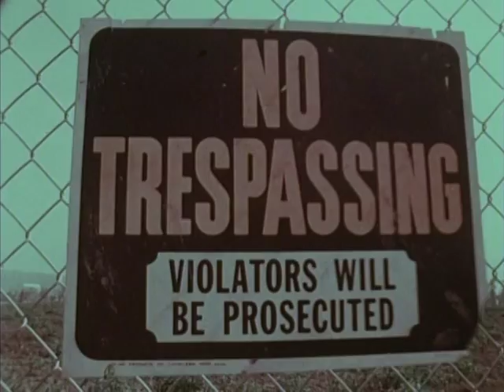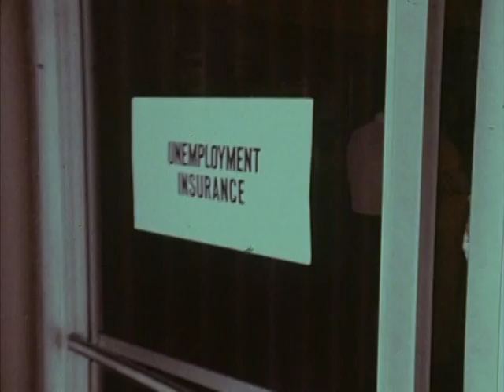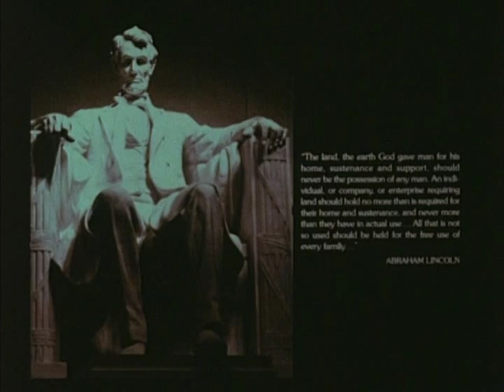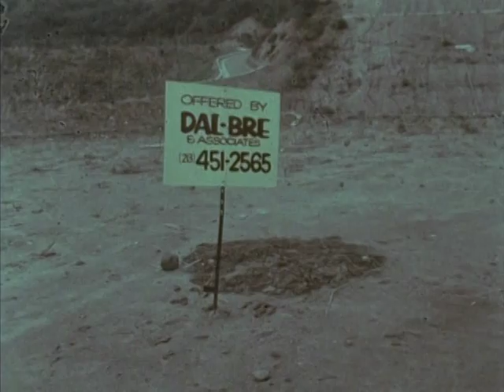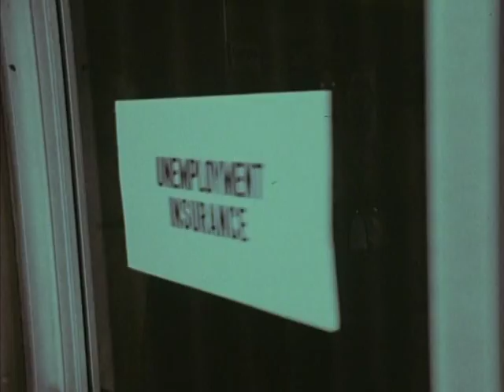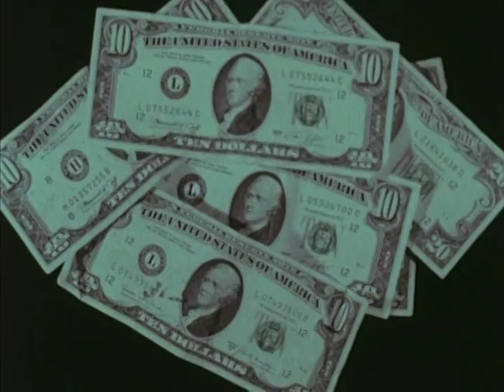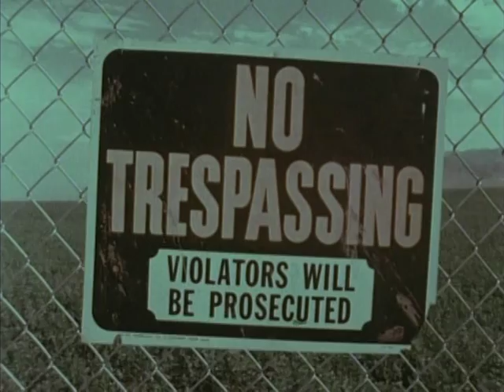For the Land is Mine (part 1)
Old propaganda film about the progressive idea known as "Georgism", after Henry George (also "geoism").  Sharing economic rents from commons and natural resources with value capture systems such as land value "tax" would protect the environment and eliminate poverty.